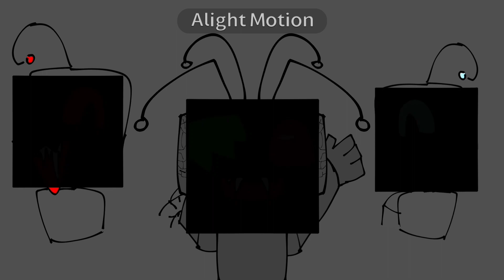palm tree panic animation meme